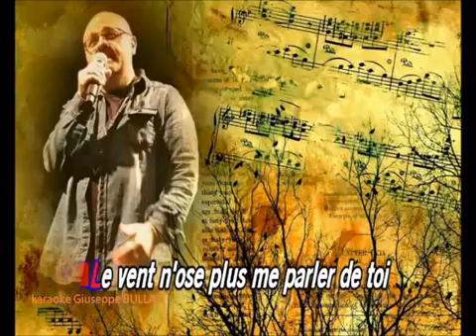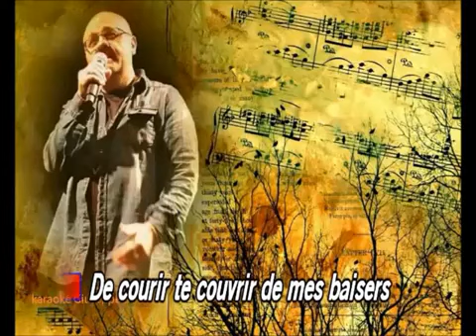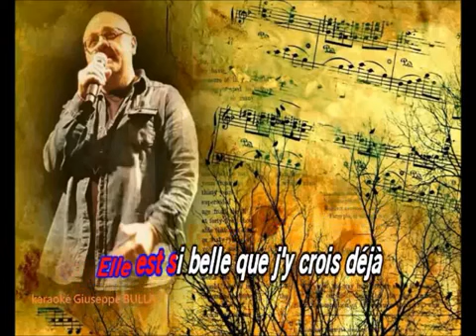accroche une larme ADAMO karaoké Giuseppe BULLA jeudi 19 novembre 2020 360p